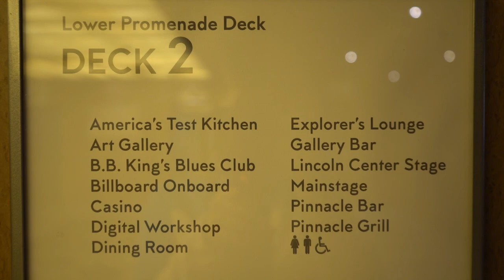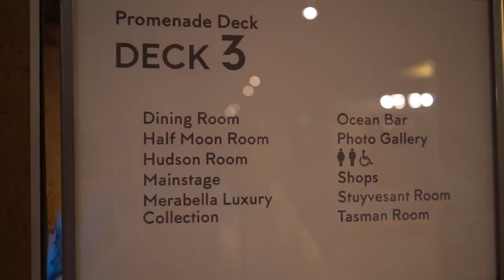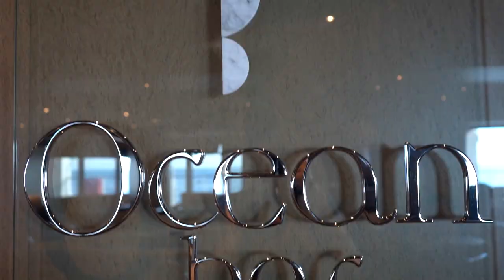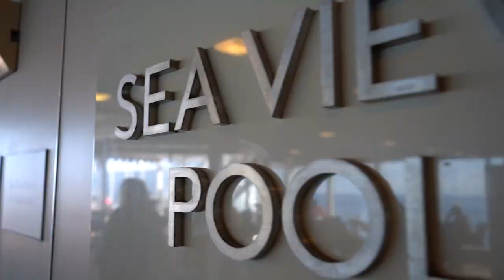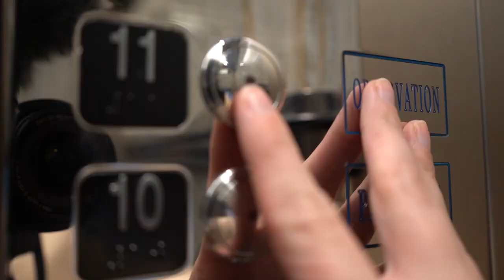Daily Life onboard an Alaska Cruise | Day at Sea + cruise ship tour!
In today's Alaska cruise vlog, we bring to you a cruise ship tour of Holland America Line's Nieuw Amsterdam. I go through deck by deck and show you everything you can do onboard your Alaska cruise with Holland America Line, as well as what shops, dining, and more you can find onboard each time. Be sure to go back and watch the rest of my Alaska Cruise vlog series to see more of the ship and activities we did each day onboard.

CRUISE ALASKA WITH ME- July 8-15th, 2023

Want to do a different cruise? Use this link to fill out our cruise travel quote form

Alaska Cruise | Holland American Line Cruise Ship Tour | Nieuw Amsterdam Cruise Ship Tour